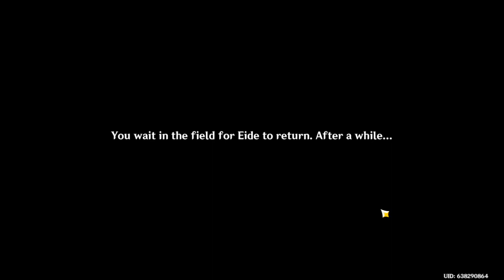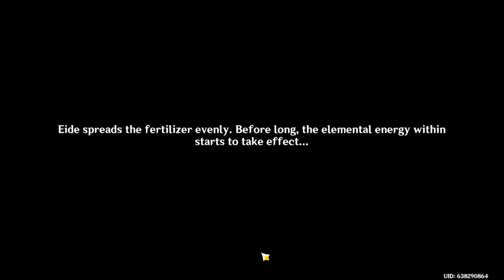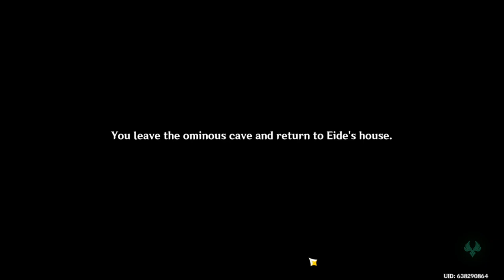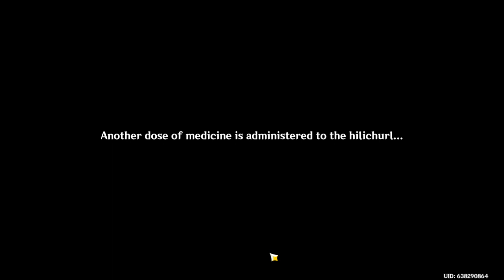A Sinner? - Genshin Impact: Caribert - Part 2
We help Eide with his son's condition. Unfortunately, not everything is as it seems...